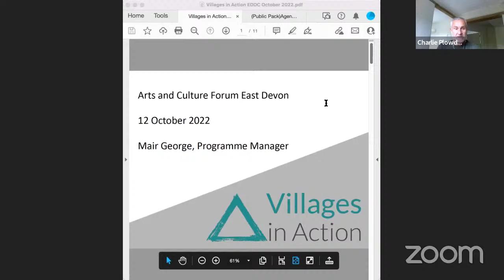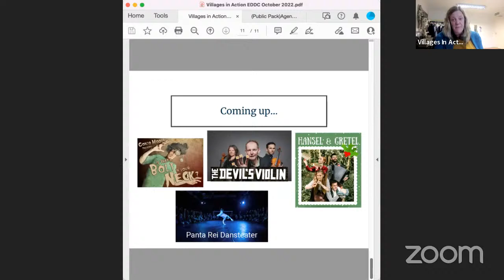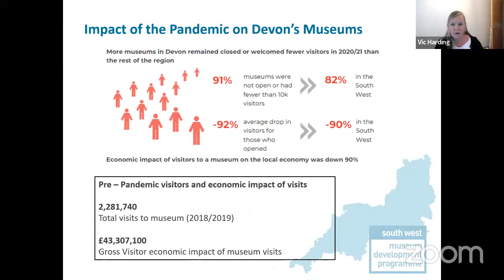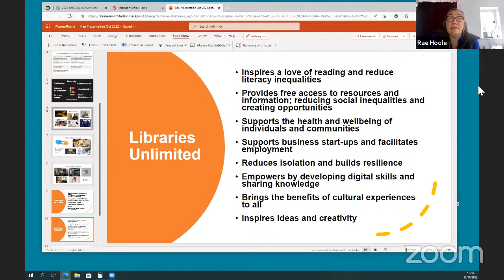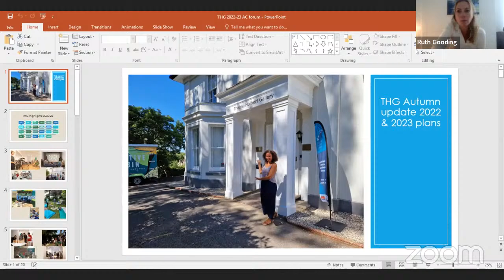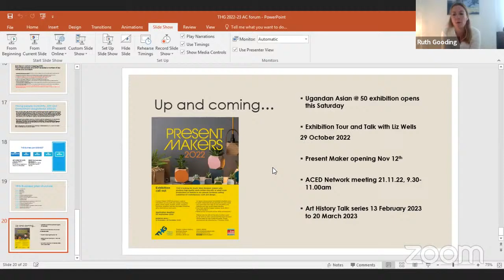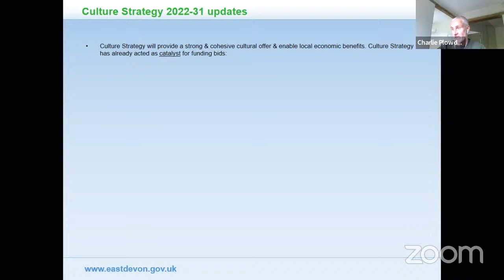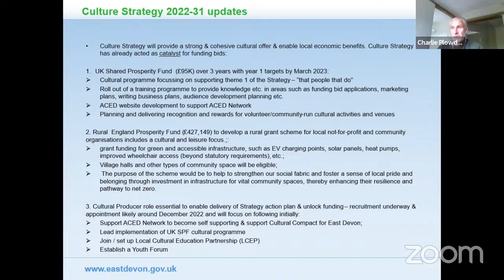Arts and Culture Forum 12 October 2022